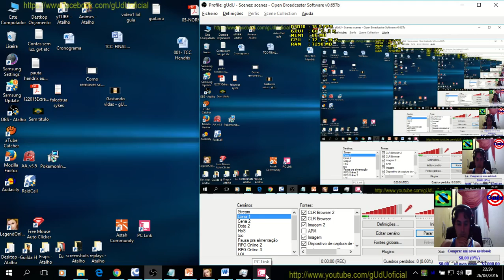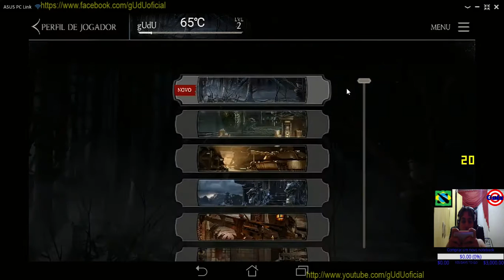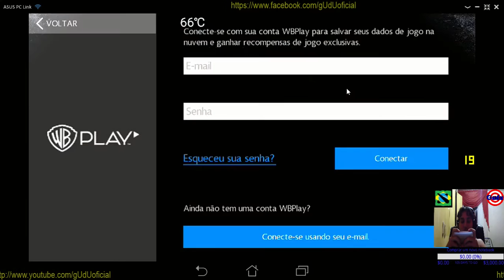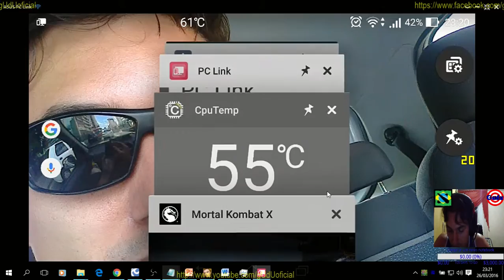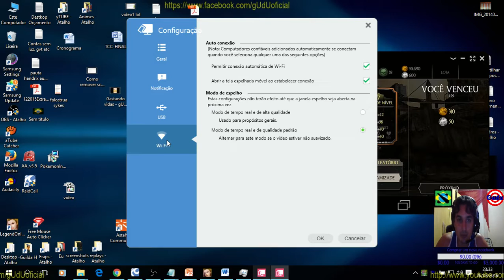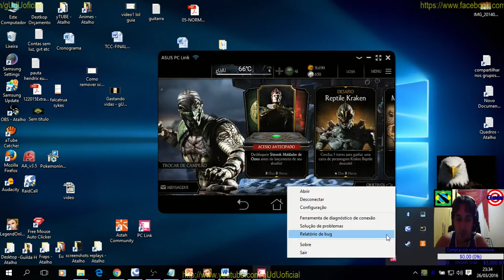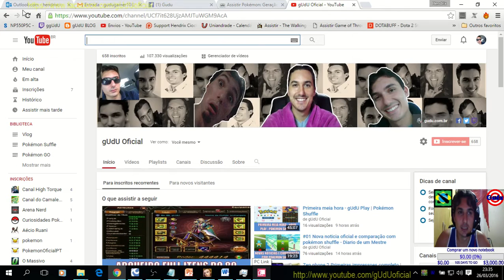Primeira meia hora Mortal Kombat X - gUdU Play